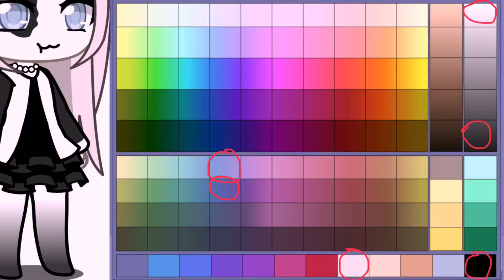Free Oc!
Feel free to use the oc no credit needed